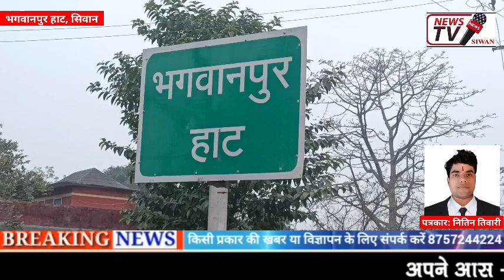भगवानपुर हाट में ट्रेन से गिरने से इस महिला के कट गए दोनों पैर, इलाज के दौरान हुई मौत-NEWSTVSIWAN.IN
1. सिवान के भगवानपुर हाट में ट्रेन से गिरने के दौरान इस महिला के कट गए दोनों पैर, इलाज के दौरान हुई मौत

2. भगवानपुर हाट में पिकअप से धक्का लगने से स्कूटी सवार दो शिक्षिका हुई घायल, एक रेफर- NEWSTVSIWAN.IN